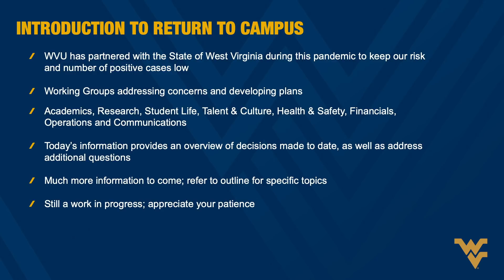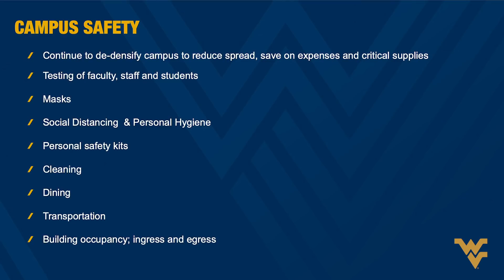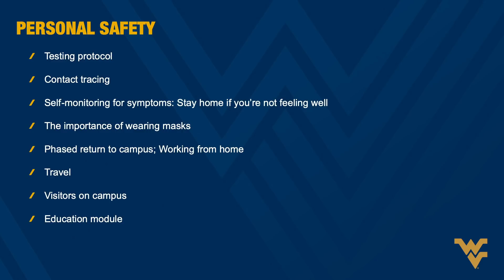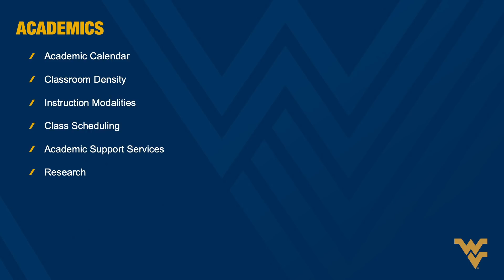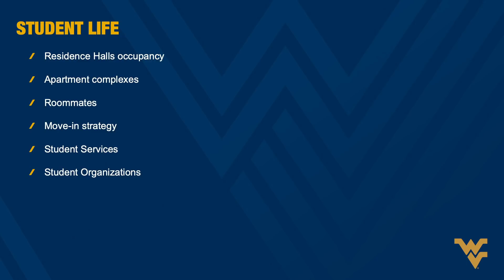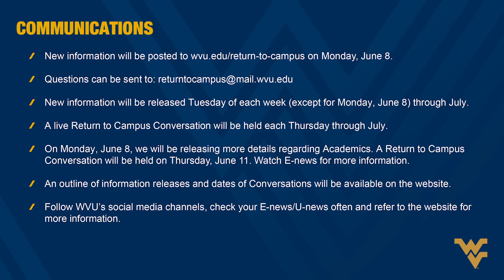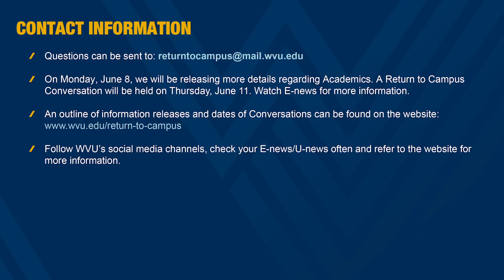Return to Campus Conversation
We’re taking a number of steps to protect the personal safety of all Mountaineers as we plan to return to campus this fall. We will provide additional updates over the coming weeks so look out for the following updates:

June 8: Academic Affairs
June 16: Campus Safety
June 23: Student Life
July 7: Public Health and Safety
July 14: Employee Expectations
July 21: Student Support and Services
July 28: Preparing for Fall
Aug. 4: Final Welcome Back Announcement

For more information on our Return to Campus for Fall 2020, please